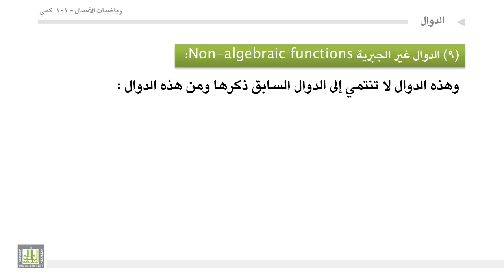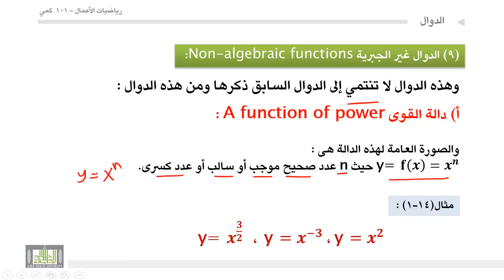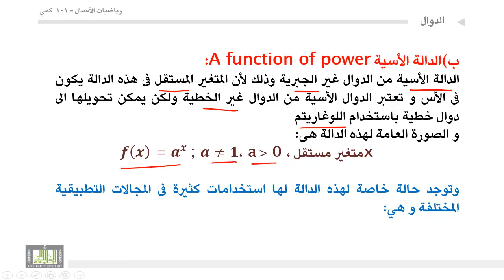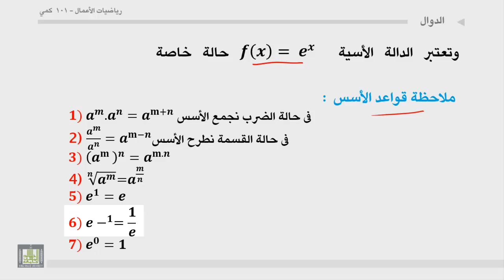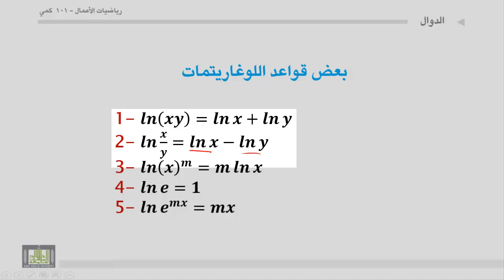مبادئ رياضيات الأعمال - الوحدة 1 : الدالة الأسية والدالة اللوغاريتمية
الدالة الأسية والدالة اللوغاريتمية
1.الدالة الكسرية.
2. دالة القوى.
3.الدالة الأسية.
4. الدالة اللوغاريتمية.